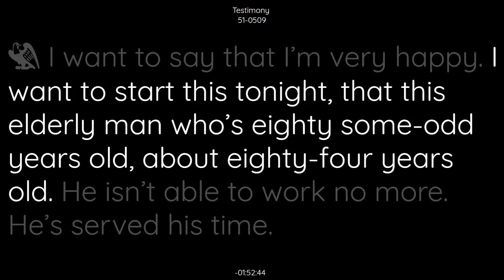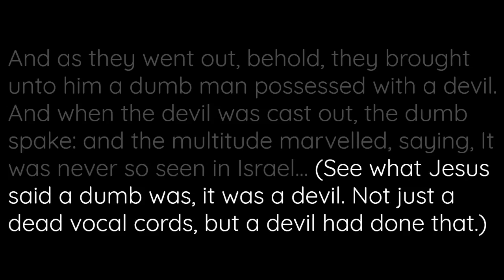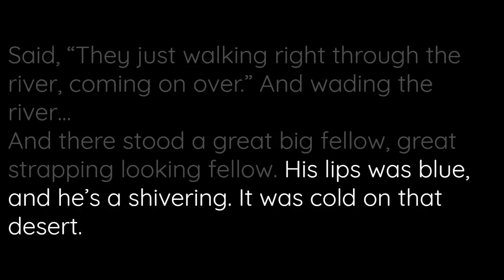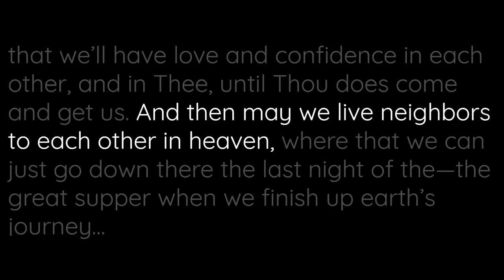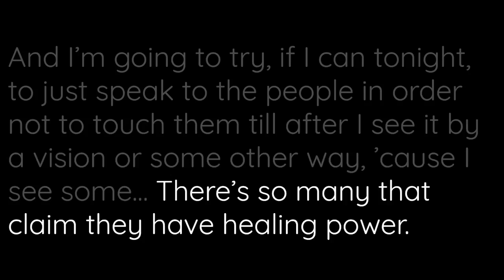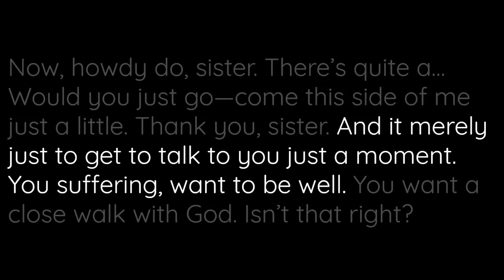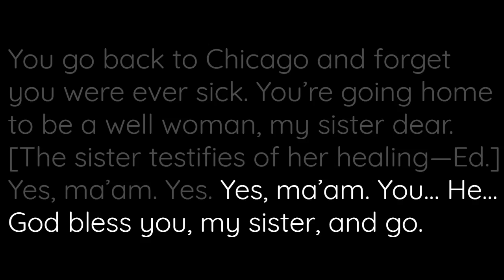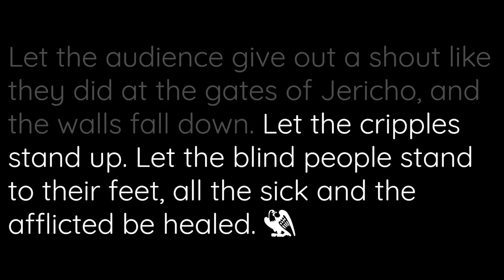Testimony | William Marrion Branham | 51-0509 | Los Angeles California U.S.A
Testimony sermon by William Branham 51-0509 Los Angeles California U.S.A